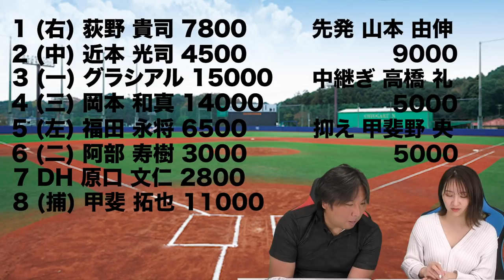【新企画!!】これが10億円で組む最強チーム里崎だ！！！